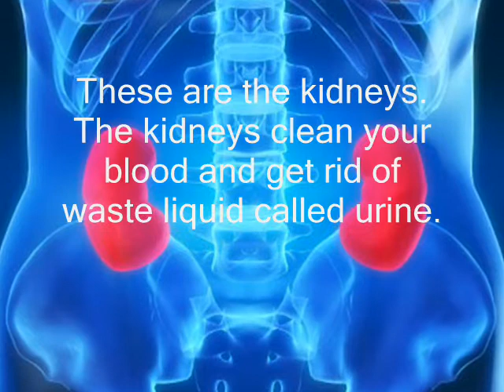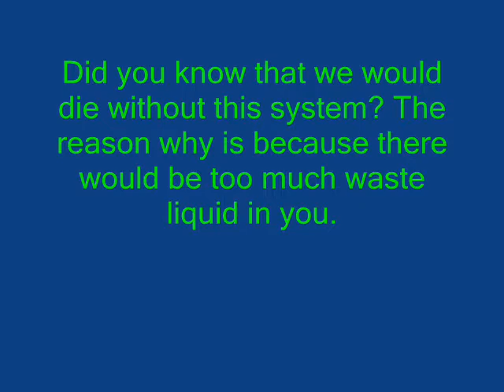The Excretory System By Johnson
Gr. 5 student-made video.